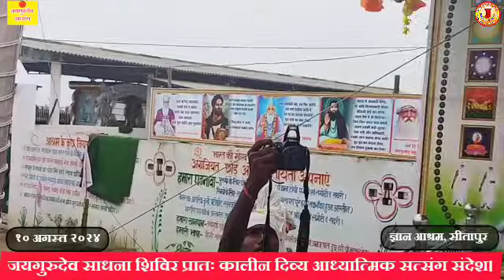१० अगस्त २०२४ जयगुरुदेव सत्संग। मौत से डरत रहो दिन रात।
१० अगस्त २०२४ जयगुरुदेव सत्संग। मौत से डरत रहो दिन रात।